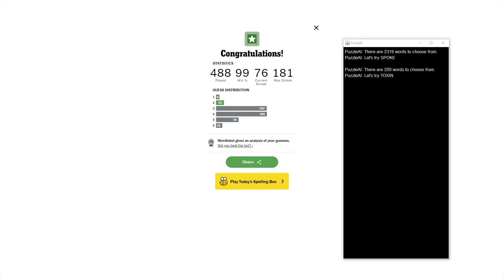Solve Wordle1001 (Hard Mode): 3/16/2024